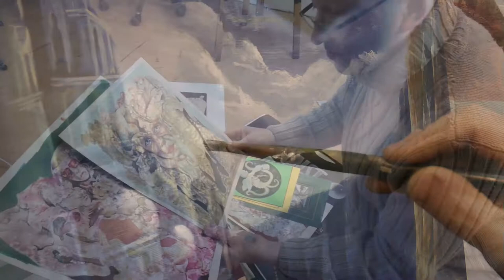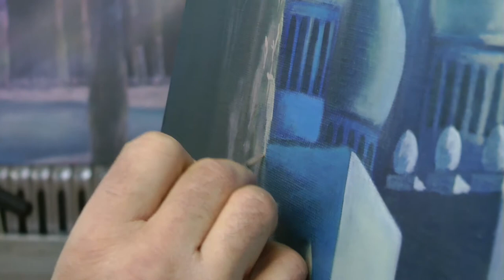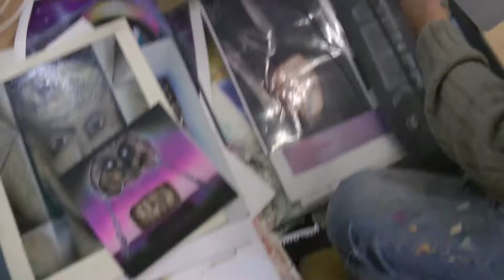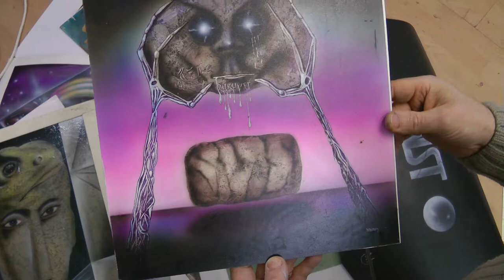Marek Szczesny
Portrait des Malers Marek Szczesny
ein Film von Jürgen Lellau - Duisburg
Musik Michael Vogt - Duisburg